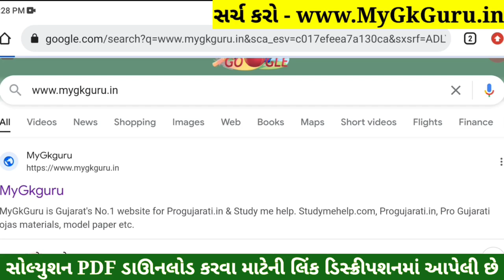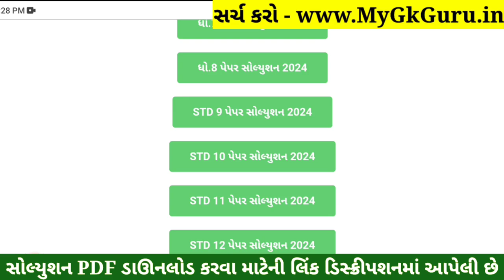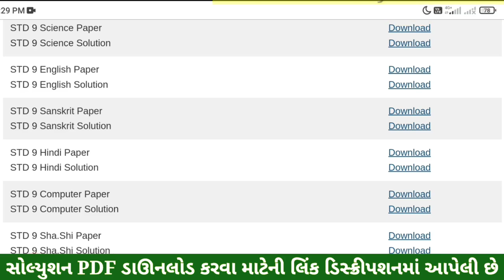STD 9 Hindi Paper Solution 2024 50 Marks, STD 9 Hindi Pratham Pariksha Paper Solution 2024, Dhoran 9